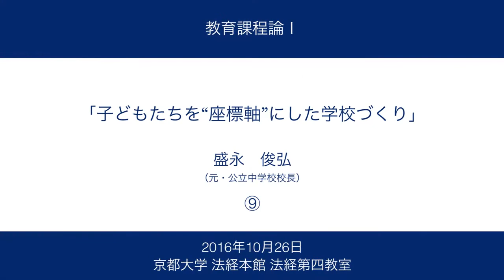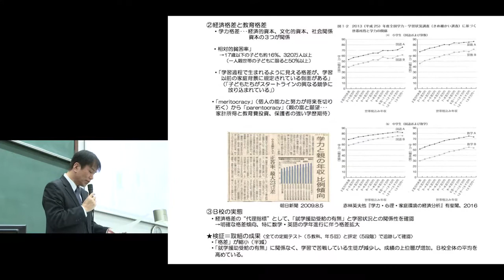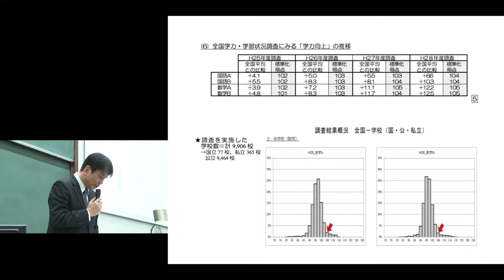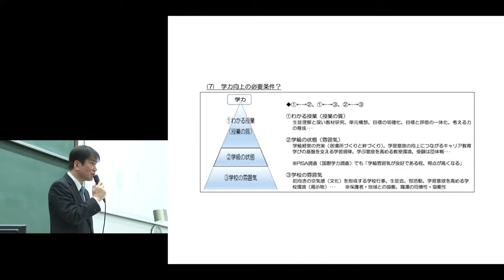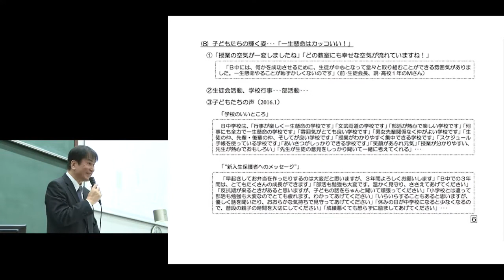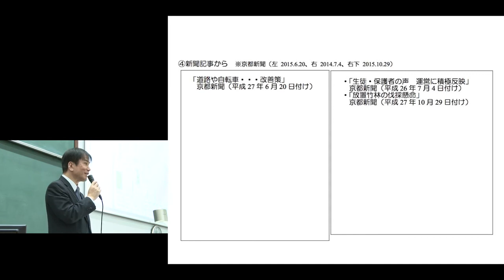京都大学 教育課程論Ⅰ「子どもたちを“座標軸”にした学校づくり」チャプター⑨ 元・公立中学校校長 盛永 俊弘 2016年10月26日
京都大学 教育課程論Ⅰ
「子どもたちを“座標軸”にした学校づくり」
元・公立中学校校長 盛永 俊弘
2016年10月26日

その他の映像は以下からご覧ください。